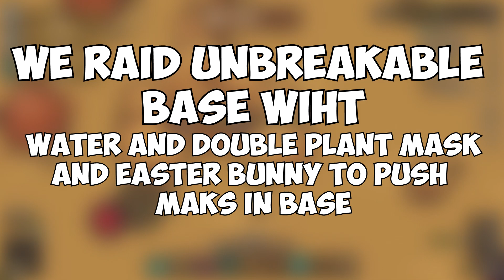Taming.io - We Raid Unbreakable Base with Mask and Easter bunny